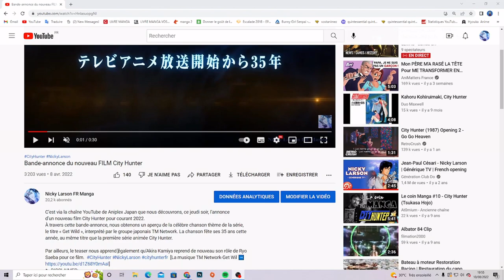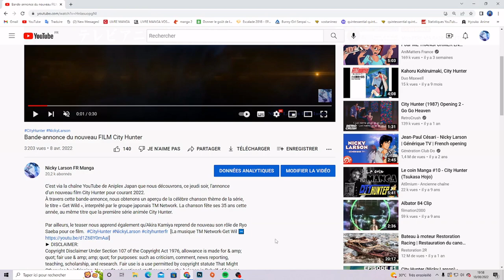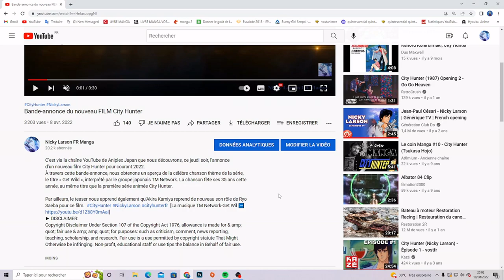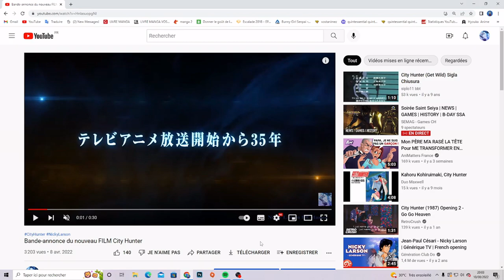Date de sortie du Nouveau FILM City Hunter !!!